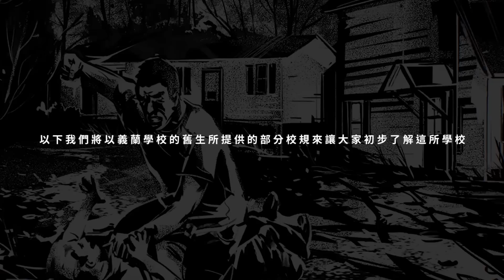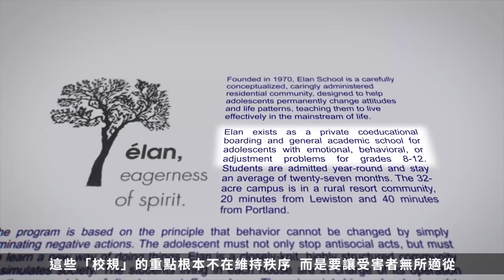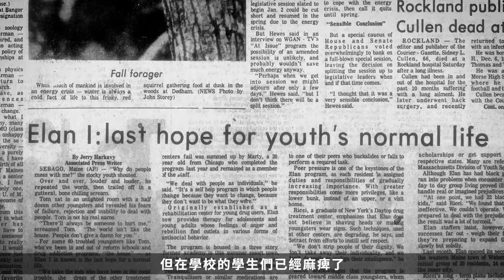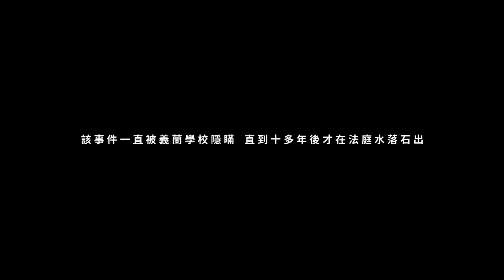【都市傳說】義蘭學校｜糾正學生行為的學校竟是邪教學院！【本噂屋】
歡迎光臨，本噂屋
把我知道的故事告訴你；把你產生的恐懼賣給我